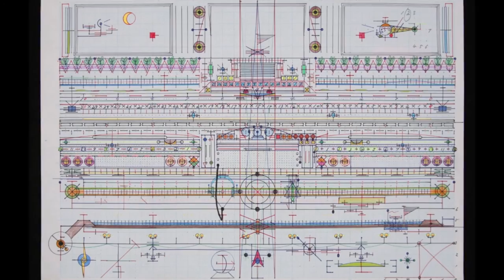Inside the creative mind | Artist Daniel Wallis explores outsider art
Artist Daniel Wallis helped three community groups explore artworks in the Wellcome Collection exhibition, 'Souzou: Outsider art from Japan' in 2013. These are some of Daniel's reflections working with the groups.